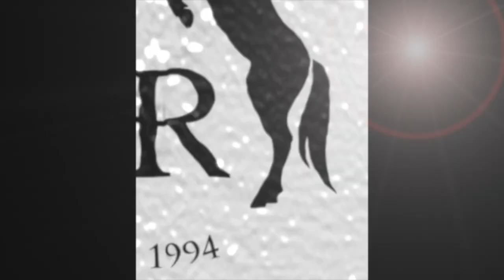Rancho Uva Blanka Presenta Sep 23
mike ramirez, mangel studios, rancho uva blanka